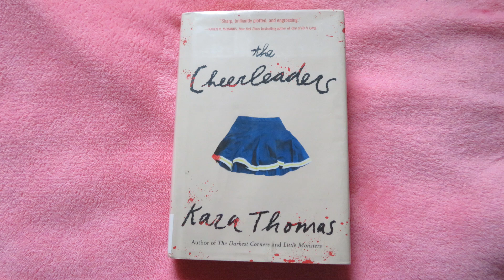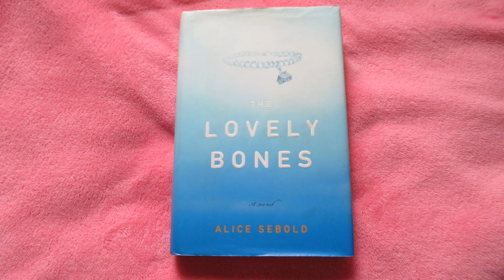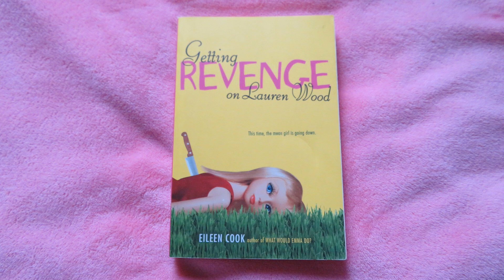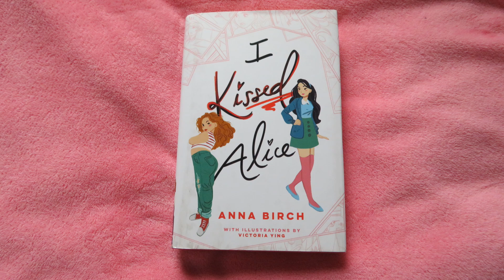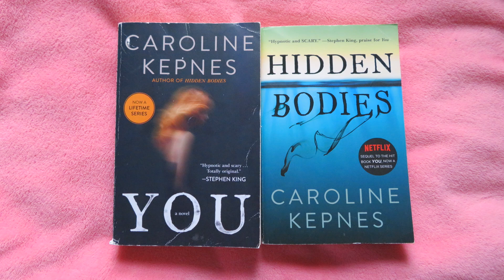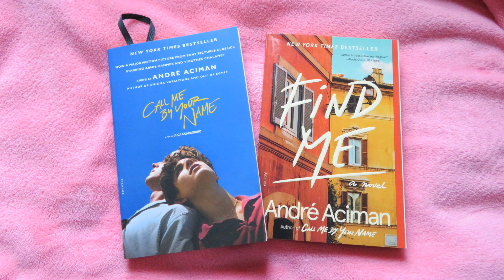Novels & Series To Read This Summer! 🌊 Drama, Thriller, Romance, and More! 📚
Amazon Me Gifts 📚